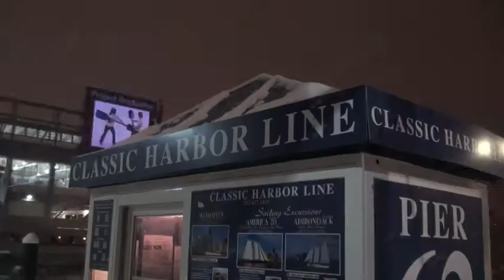Cocoa and Carols New York Kids Travel News 2013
If you are in New York City over the Holidays you simply can't miss this festive cruise. Taylor reports live from the Yacht Manhattan for this Cocoa and Carols cruise on the Hudson - you'll see Manhattan like never before!